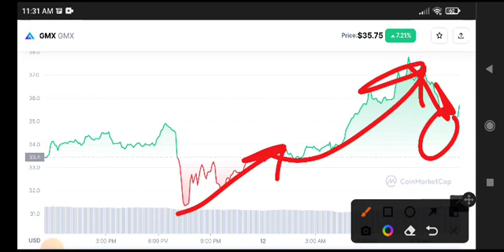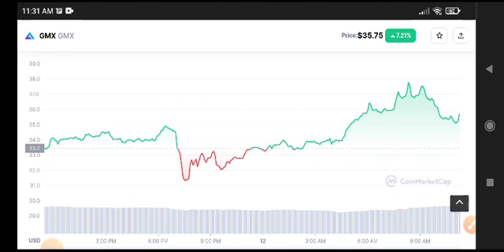GMX Urgent News Today! GMX Coin Price Prediction